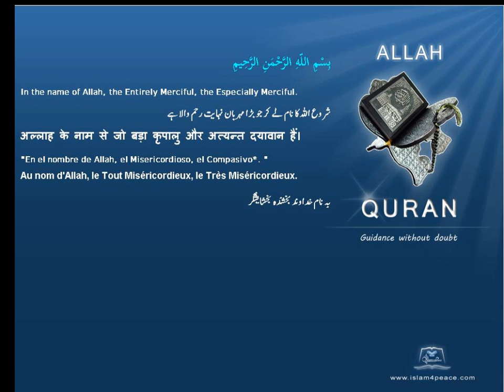بھول Forgetting قرآن مجید اردوموضوع کے ساتھ